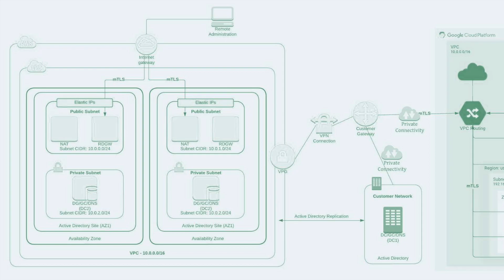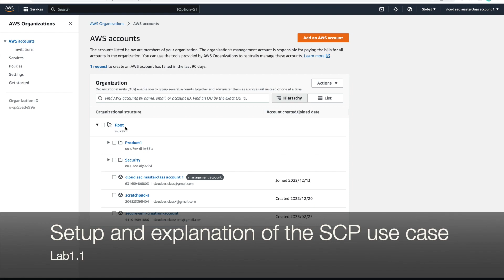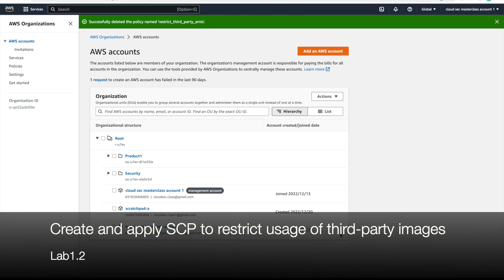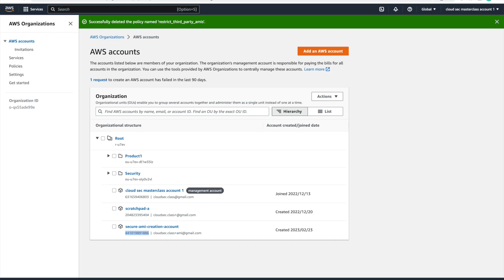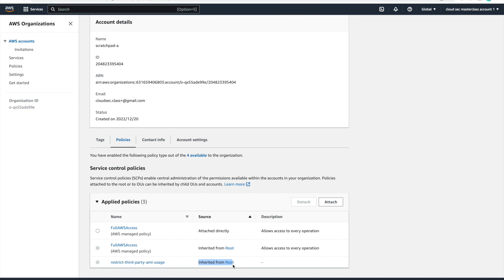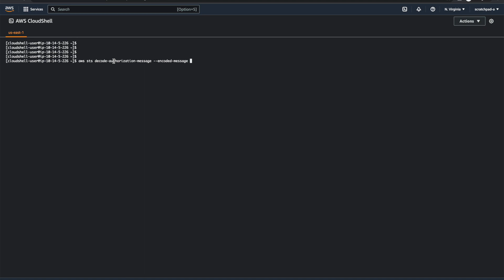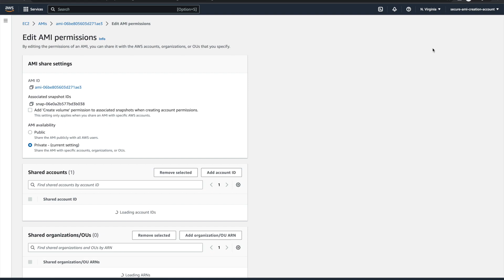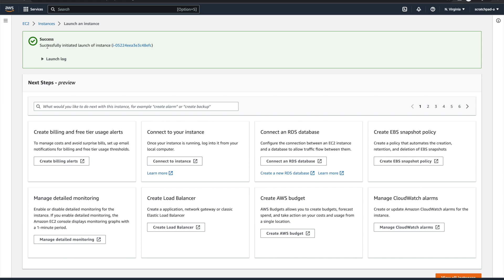Mastering AWS IAM: The Ultimate Guide to Service Control Policies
AWS Service Control Policy or SCP limits the maximum permission for a particular AWS Account or "multiple" AWS accounts onboarded to AWS Organizations. In this demo lab we would create our very first SCP to restrict running of EC2 instances using third-party AWS AMIs or images, and only allow the usage of AMIs from a particular AWS account. We will then test if the SCP is working as expected by trying to run an EC2 from the AWS console.

Chapters:
00:13 Introduction
01:35 Lab 1.1 Setup and explanation of the SCP use case
03:11 Lab 1.2 Create and apply SCP to restrict usage of third-party images
06:28 Lab 2.1 Test if SCP DENIES running EC2 with a public image
08:34 Lab 2.2 Share AMIs to other Accounts
09:55 Lab 2.3 Test if SCP ALLOWs running EC2 from an approved owner